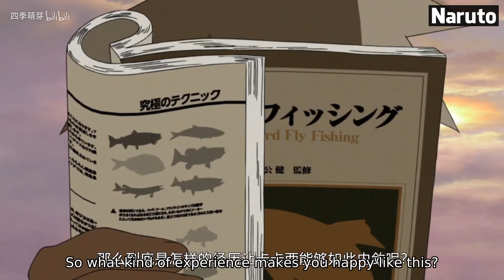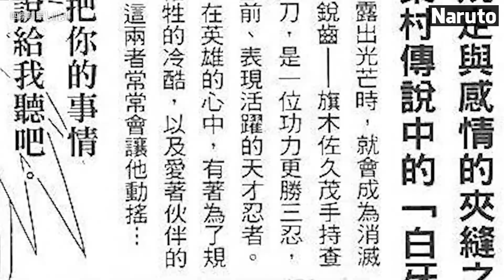[Huangjie People 15] Why can Kakasi be a six-generation rigid?Man from the dark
Kakashi's Story, Kakashi Become A Jōnin At  Age 10 And Gift From Obito, Obito's Death English Dub (13:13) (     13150)
Obito and Kakashi sacrifice themselves to save Sasuke and Naruo, fight with Kaguya English Dub (12:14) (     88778)
Guy recalled a time when he and Kakashi first became rivals, Naruto's Vow Enlish Dub (12:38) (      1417)
secrets of Orochimaru and the Iburi clan, Kakashi rescued Orochimaru's test subject English Dub (12:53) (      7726)
Kakashi alone went looking for Hanzo, Chūnin Exam preparation plan begins English Dub (12:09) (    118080)
Kakashi's First Team Fail His,  Kakashi Blames Himself For Obito Rin and Minato's Death Eng Sub (9:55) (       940)
Kakashi Tricked Itachi's Genjutsu, Naruto Dispels Itachi's One Finger Genjutsu,  Kakashi VS Itachi (9:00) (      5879)
Hiruzen notices the "darkness" still embedded in Kakashi's heart, Kakashi forms Team 7 English Dub (13:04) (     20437)
Kakashi gets stressed after Rin's death, Danzō plots to have Hiruzen assassinated English Dub (12:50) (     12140)
Kakashi used Kubikiribōchō to fight the mist village swordsmen, Guy and Kakashi battle Ameyuri Ringo (12:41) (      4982)
This Is How Jonin Minato Killed Ohnoki's 1000 Shinobi and obito give his eye to kakashi (11:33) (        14)
Naruto and Kakashi fought Sasuke, Naruto reminisces on his memories with Sasuke English Dub (13:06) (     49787)
Naruto, Sasuke, El Hakage Resucitado Y La Alianza Shinobi vs. Obito Jinchuriki (Sub Español) [60FPS] (36:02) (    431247)
Anbu Kakashi Edit (Dark Light) (0:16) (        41)
Shikamaru Opened Kakashi's Mask (2:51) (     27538)
Sasuke Uses  Genjutsu On Kakashi, Itachi Saves Naruto and Sasuke, Sasuke Meets Orochimaru First Time (14:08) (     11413)
All Bijuu See Naruto Like Rikudou Sennin - Naruto First Combines Chakra With Kurama Against Obito (10:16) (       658)
Naruto vs Pain - Little Dark Age [EDIT] (0:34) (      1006)
What if Naruto had Light and Dark Release part 2 (Kakashi 2.0) (20:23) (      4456)
Naruto and Kakashi fought Sasuke defended Sakura English Dub (11:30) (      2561)
Kakashi Hatake's New Student During The Boruto Era Explained! (10:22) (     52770)